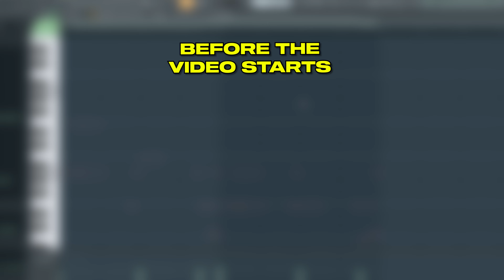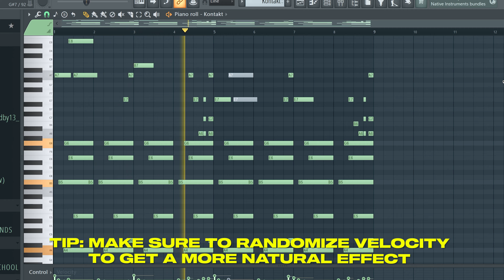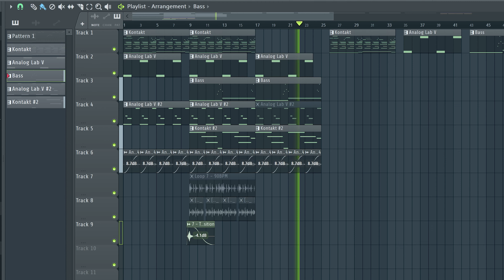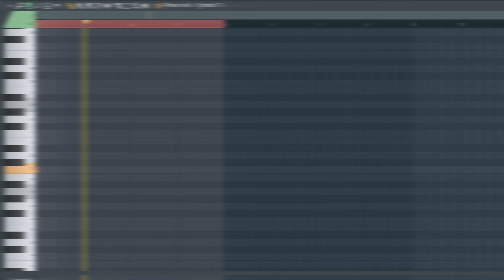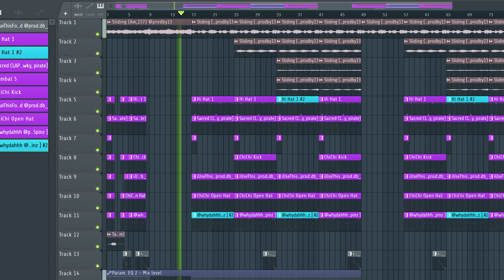How To Make HARD 4PF BEATS For Noodah05 And Lil Baby | FL Studio Tutorial 2024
In this video i will explain yall how to make crazy samples for: Lil baby, Noodah05, Rylo rodriguez and many more

Timestamps
0:00 - Beat Preview
0:36 - Piano
1:19 - Synth
1:30 - Pad
1:54 - Strings
2:06 - Bass
2:19 - Riser
2:21 - Loop Final Result
3:10 - HiHats
3:22 - Clap
3:28 - Crash
3:30 - Kick
3:42 - Snare
3:48 - Open Hat
3:57 - 808
4:21 - Beat Final Result

tags (ignore)
fl studio melody tutorial 2021, how to make a lil baby beat fl studio